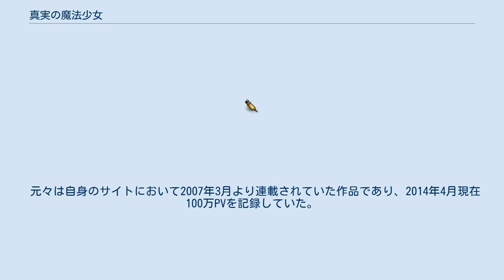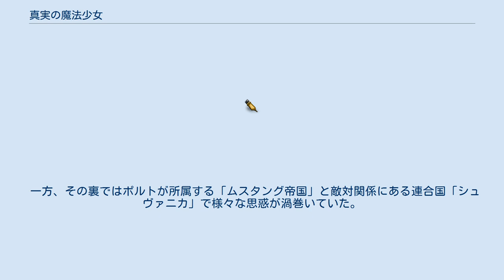真実の魔法少女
『真実の魔法少女』（しんじつのまほうしょうじょ）は、備長炭による日本の漫画作品。
『ヤングガンガン』（スクウェア・エニックス）において、2014年9号から2016年7号まで連載。
また、ガンガンONLINEにおいても連載された。
 元々は自身のサイトにおいて2007年3月より連載されていた作品であり、2014年4月現在100万PVを記録していた。
なお、サイトへの連載は2014年8月現在凍結中。
 戦闘描写はほとんどなく、異世界の2勢力の狭間で蠢く思惑の追求がメインとなっている。
本作では数ページに1回のペースで不審な点やチグハグな点といった伏線と思しき要素が登場しており、裏に隠れた真相を考察できるようになっている。
それに加え、単行本巻末ではその巻にあった不自然な点を十数個上げている。
本記事では、実際に描かれた点だけ記載して考察は省くものとする。
 ちょくちょくパロディなどのギャグを挟むが、そのギャグパートにさえおかしな所が仕込まれている場合がある。
 容姿端麗・頭脳明晰・運動神経抜群・生徒会長と恵まれたスペックを持つ倉田総一郎はある時、雨の中で謎の生物「ポルト」と出会い、魔法少女のサポートを頼まれる。
最初はあまり乗り気ではないうえに半分脅されての参加だったが、総一郎は次第に慣れていく。
 一方、その裏ではポルトが所属する「ムスタング帝国」と敵対関係にある連合国「シュヴァニカ」で様々な思惑が渦巻いていた。
 総一郎の近親者 総一郎の家族 理々の親族